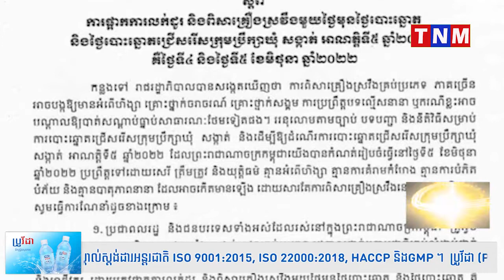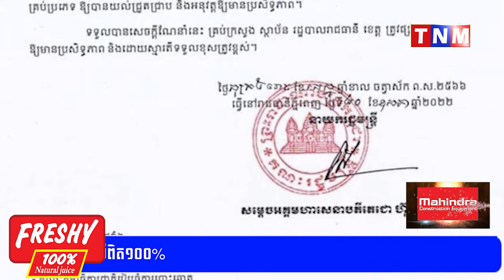រាជរដ្ឋាភិបាល ចេញសេចក្តីណែនាំ ស្តីពី ការផ្អាកការលក់ដូរនិងពិសារគ្រឿងស្រវឹងមួយថ្ងៃមុនថ្ងៃបោះឆ្នោត